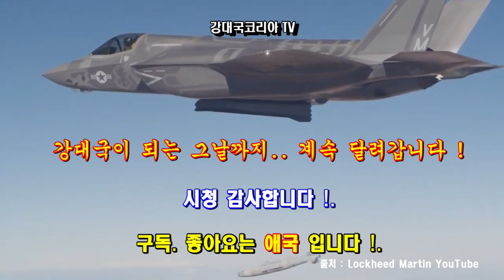[특별기획] " 핵은 핵만이 막을 수 있다. " 불편한 진실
대한민국 안보를 걱정하는 수많은 국민들에게 미국 핵의 공동 운용과 사용, 훈련 등을 포함한 어떤 형태이든 이제는 확실한 대응책을 만들어 내기를 희망합니다.

북한의 향후 있을 수 있는 7차 핵실험은 완전한 핵보유국 지위를 득할 수 있는 기회가 될 것이며 실제 북한의 북핵 문제는 이미 레드라인을 넘어도 한참 넘은 것입니다.

정말이지 여기까지 오게 만들지 말았어야 했던 것입니다.
대한민국의 가장 중요한 문제를 해결하지 못한 것입니다.
이제는 분명한 대책을 마련해야 합니다.

대한민국 애국 채널..